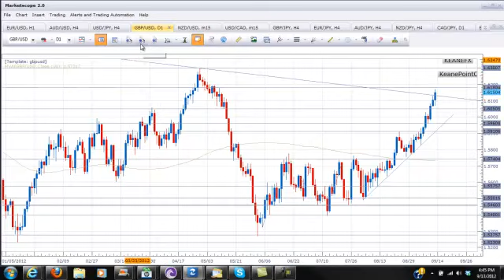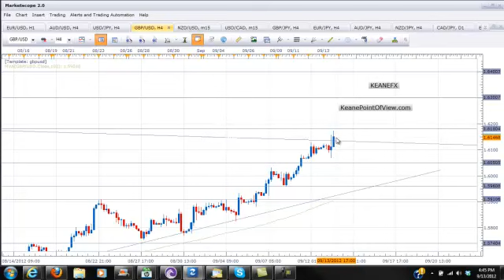Currency Watch Sept 13 nopip